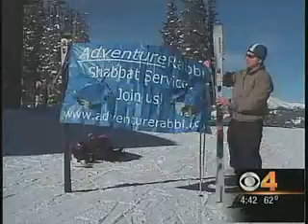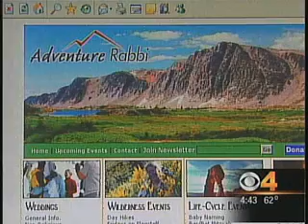Rabbi Jamie Korngold, Adventure Rabbi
Watch Rabbi Jamie Korngold, Author of God in the Wilderness, as she skis and hikes in Boulder, Colorado